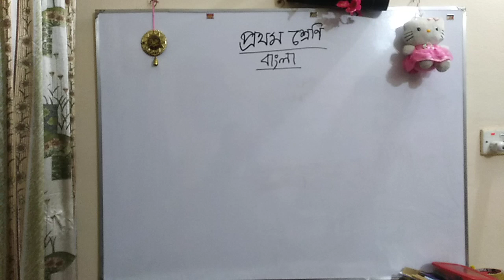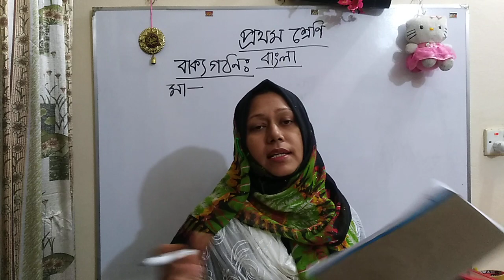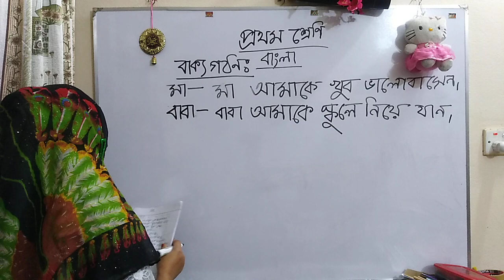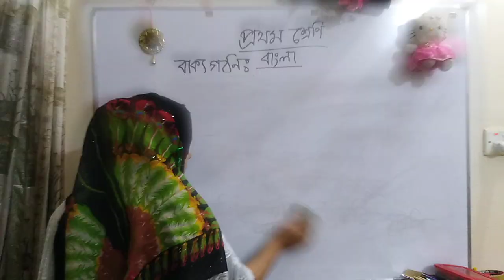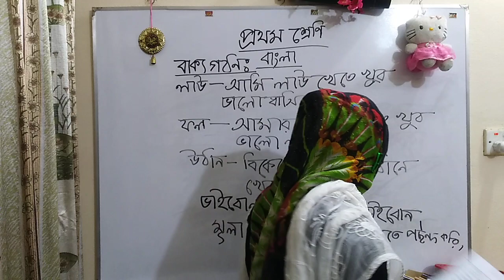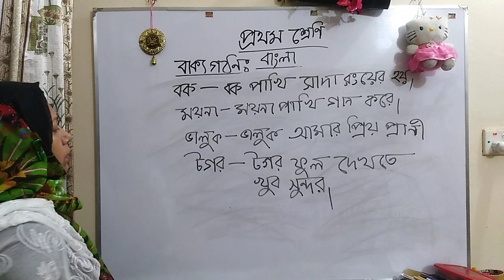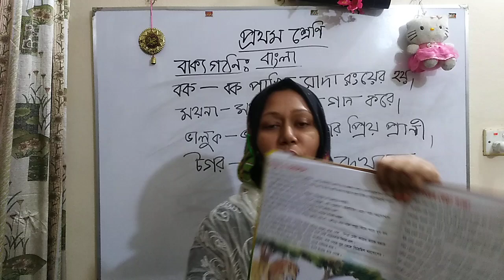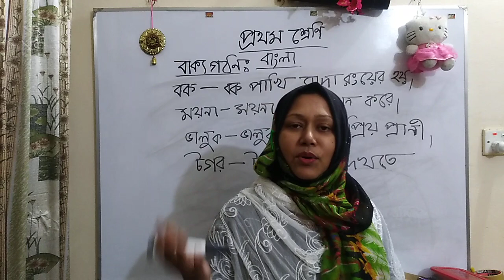প্রথম শ্রেণি বাংলা বাক্য গঠন পর্ব-১(২০২১)